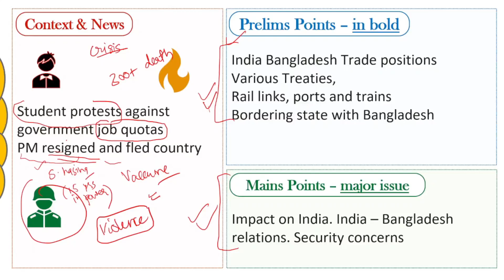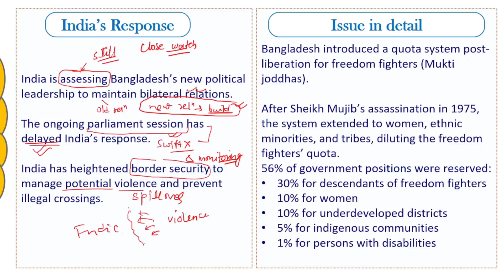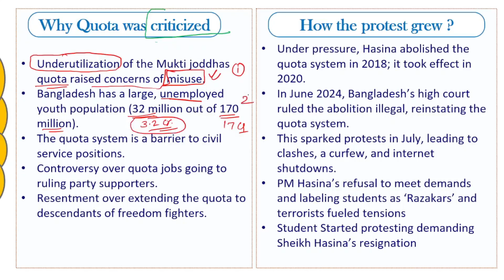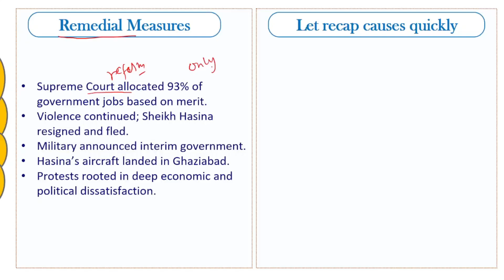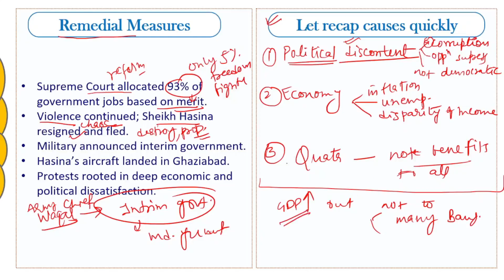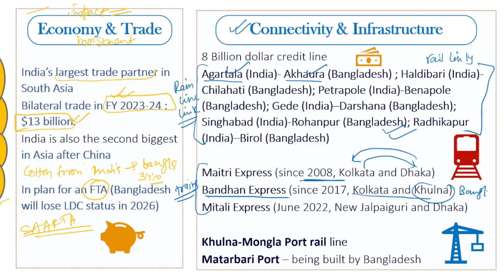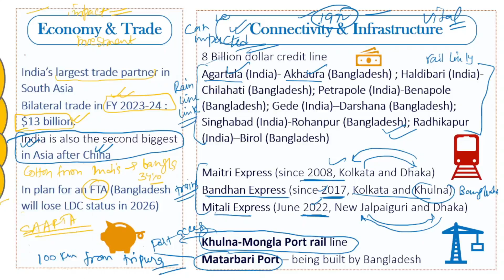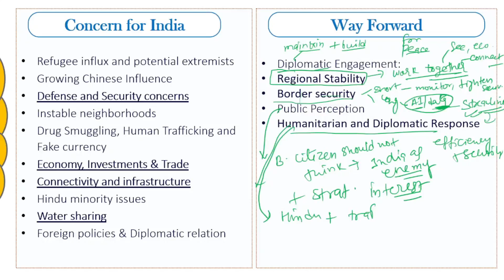Bangladesh crisis | Everything you need to know | UPSC prelims and Mains | cafe IAS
Welcome to our exclusive topic-wise issue-based video news series, crafted especially for UPSC mains and prelims aspirants! 🌟 In this captivating episode, we dive deeper to understand the current crisis and violence in Bangladesh.

Start: 00:00
Context: 00:30
India response: 02:42
Bangladesh crisis in detail: 04:37
Concerns for India: 15:31
Way forward: 24:40

🔬 What You’ll Learn:
Wha is current situation in Bangladesh.
How India have responded to Bangladesh crisis
Bangladesh issue in details in a proper chronological order – issue, reasons, history, measures, current situation
What are the concerns of India
Way forward to tackle Bangladesh situation

This video is packed with in-depth analysis and expert insights to boost your UPSC preparation. it highlights the important information for upsc mains and upsc prelims specifically and explicitly for your benefit. Stay ahead in your studies with our engaging and informative content!

upsc news, upsc current affairs, current affairs for upsc, current affairs for upsc, news for upsc, important current affairs for upsc, UPSC mains